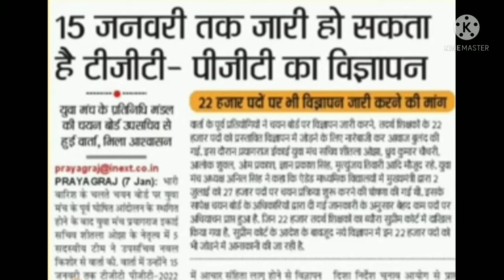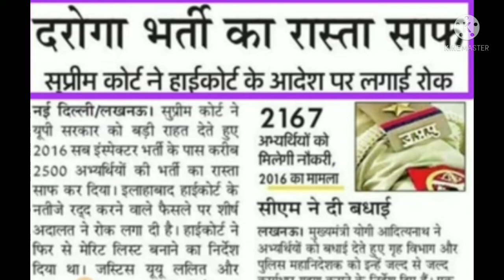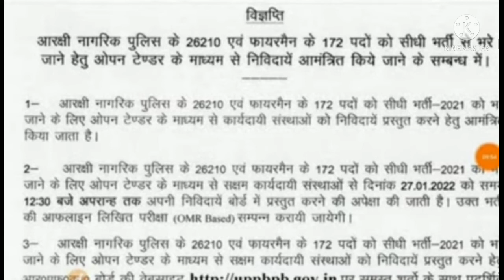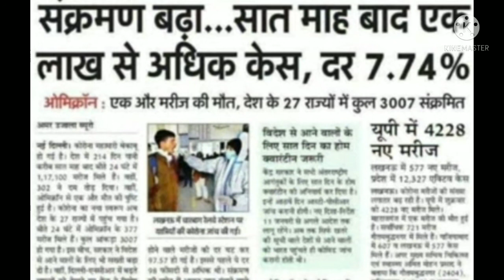8 January 2022